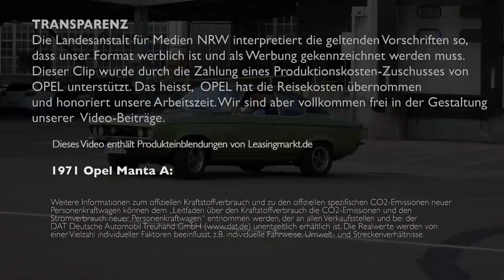1971 Opel Manta A SR - der Pate des neuen Opel Markengesichts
Der Grill vom Opel Manta A war der Pate für den neuen Vizor, den Opel jetzt allen neuen Modellen spendieren will. Wir hatten die Möglichkeit uns für Euch einen feinen 1971 Opel Manta A SR anzusehen und nehmen Euch mit auf eine kleine Probefahrt.

Wollt ihr mehr Reviews zu Opel sehen? Dann schaut einfach mal in unsere "Opel-Playlist", da haben wir alle unsere Videos, die mit Opel zu haben zusammen gestellt

Meine Empfehlungen:
Handyhalterung fürs Auto: